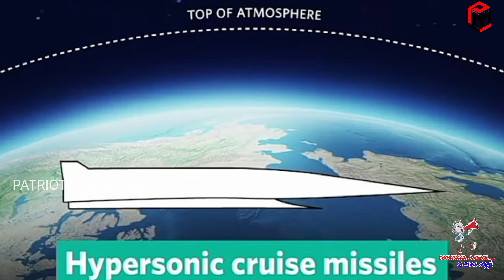China released its 1st video about Advanced DF-17